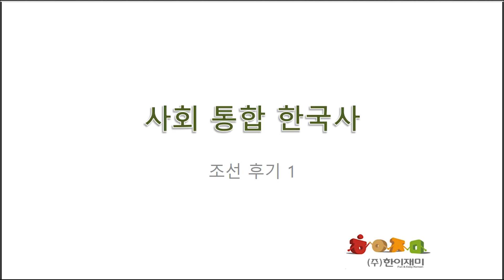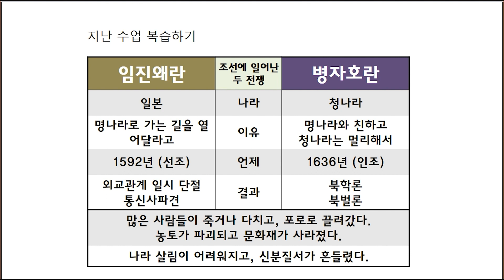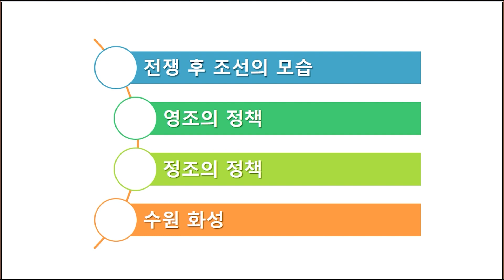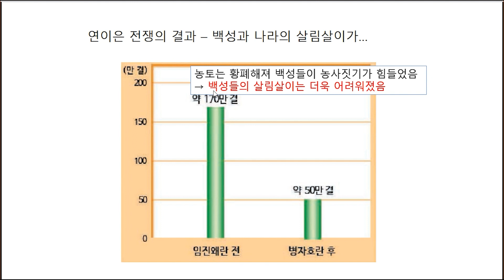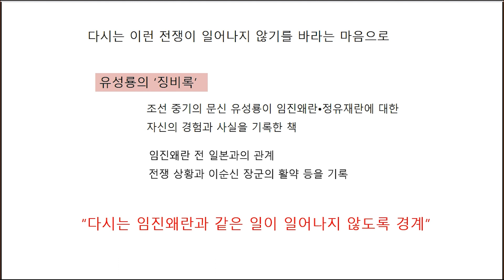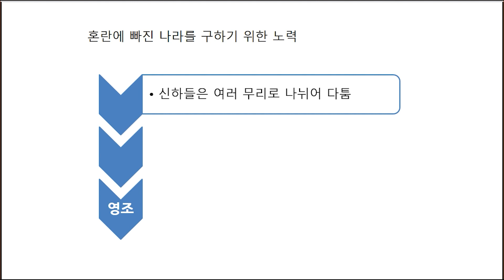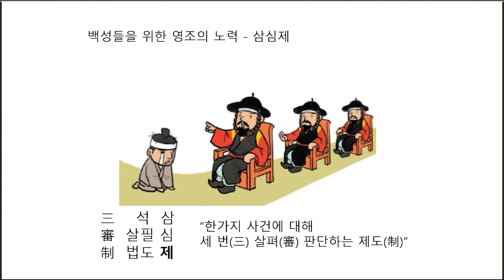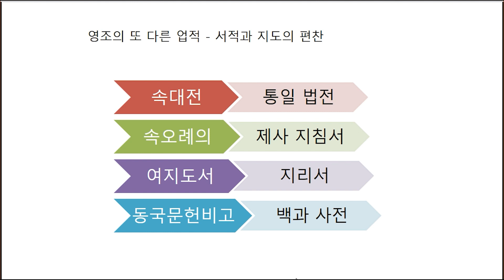사회통합프로그램 한국사 #31 조선 후기(1)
책 사고 싶은 사람은 이 링크 누르세요.

안녕하세요?
사회통합프로그램 한국사 시간입니다.
선생님 영상 보면서 대답도 하고
재미있게 공부하면 좋겠어요.

★ 한이재미 모의토픽 사이트.

★ 온라인 수업 신청. 매월 첫째주 시작.

Let's study Korean with teacher 배가령. You can understand and use Korean.